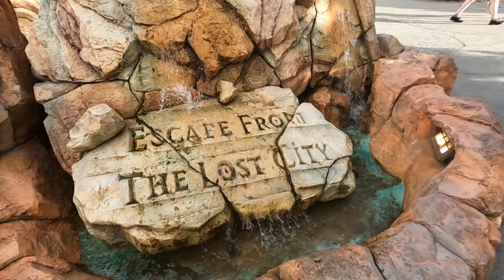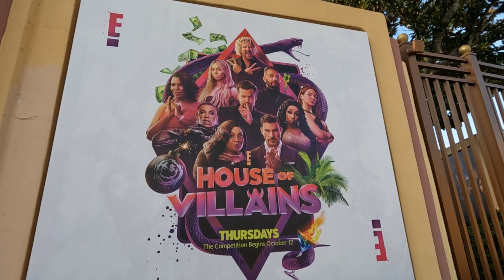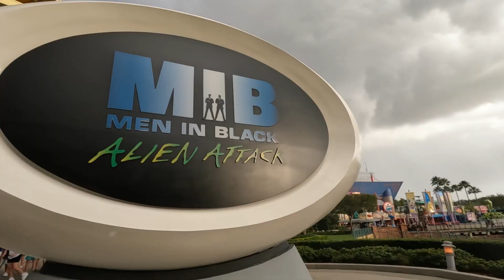MY LAST TRIP TO UNIVERSAL ORLANDO// islands of adventure + universal studios theme park vlog